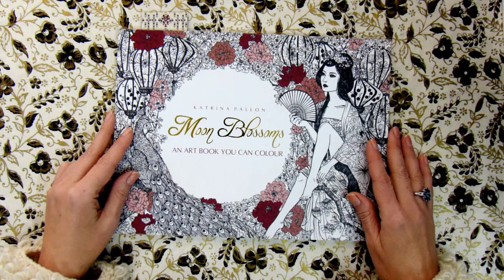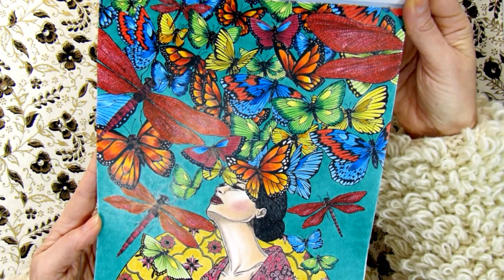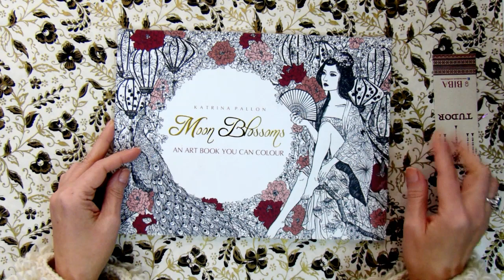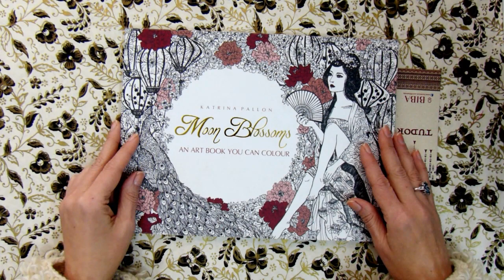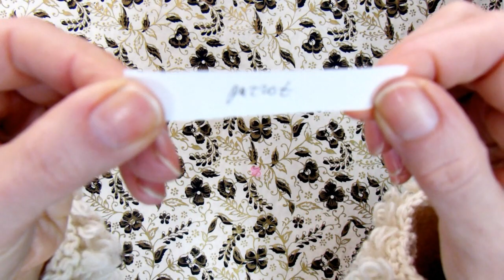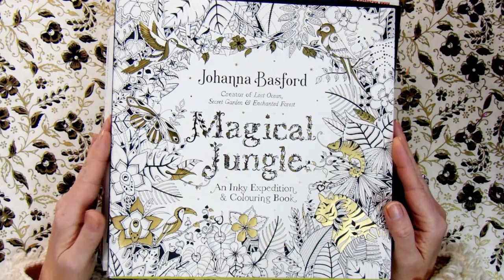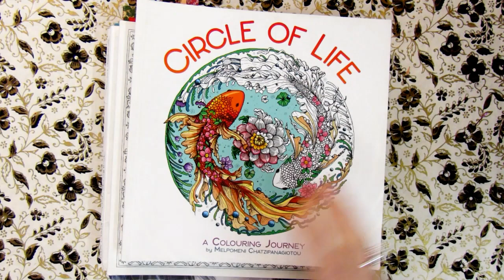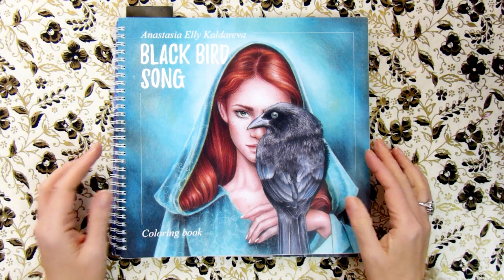Раскрашивательный челлендж 2-23: бабочка/ Раскраски антистресс для взрослых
Еженедельный раскрашивательный челлендж "Найди и раскрась". Каждую неделю из коробочки с темами я достаю задание на предстоящую неделю. Необходимо найти заданный предмет на какой-либо иллюстрации и раскрасить эту иллюстрацию. Все желающие могут присоединиться и либо послать мне свою работу на email до субботы - в этом случае работа будет включена в недельное видео, либо разместить в инстаграме, используя хэштэги найдиираскрась findandcolor и @olgacoloring Если вы не успеваете раскрасить к концу недели, то всё равно можете разместить свою работу в инстаграме позже, используя те же хэштэги. Посылая свою работу, не забудьте указать ваше имя или инстаграм аккаунт, а также название раскраски и имя художника
Мой раскрашивательный инстаграм @olgacoloring
персональный  @olga_rani